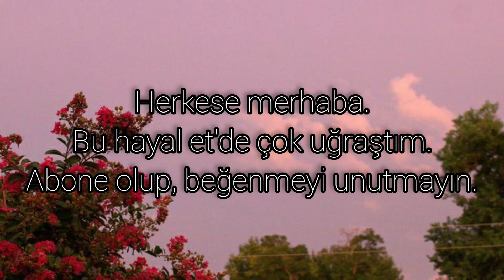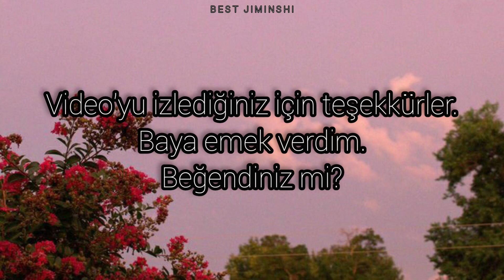Jeon Jungkook İle Hayal Et. *Küçük Kavga* Tek Bölümlük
Umarım seversiniz, 2 saat kadar zamanımı aldı.

Sınır yok ama beğenirseniz sevinirim.